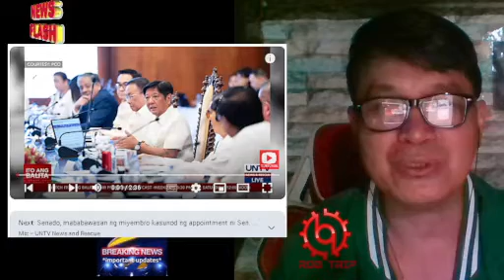NEW DEPED SECRETARY SONNY ANGARA KAPALIT NI VP SARA DUTERTE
2. No copyright is claimed and to the extent that material may appear to be infringed, I assert that such alleged infringement is permissible under U.S. and Philippine copyright law. If you believe the material has been used in an unauthorized manner, please contact the poster.
3. This video is not associated with any company or products mentioned in the video.
4. No intention to infringe photos or audio used in this video. I do not own them and no infringement intended..